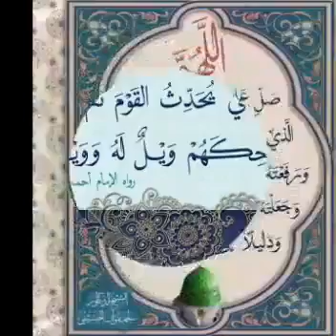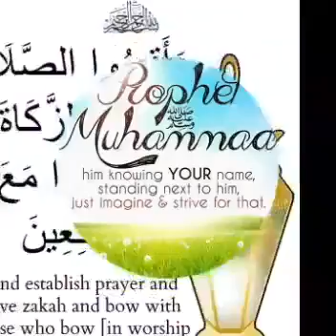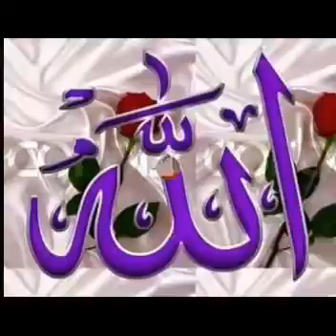Allah est unique